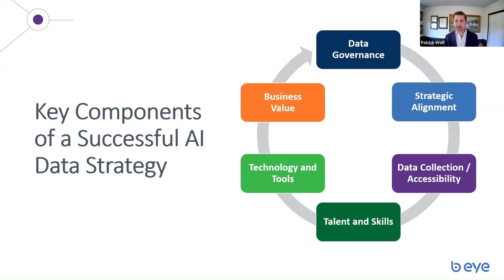What makes up a successful AI data strategy?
@PatWolf shares a brief outline of the key components that ensure a great start in your company's AI transformation.